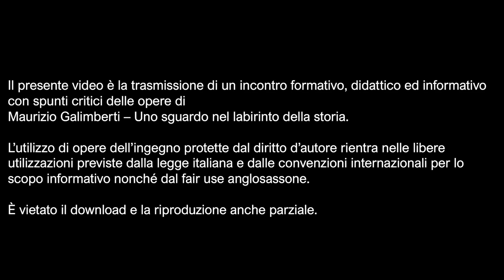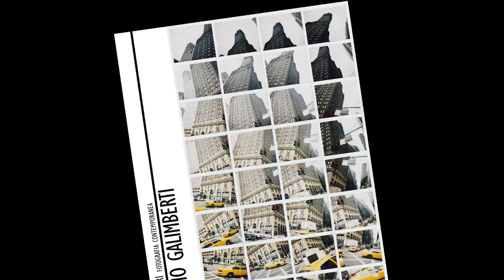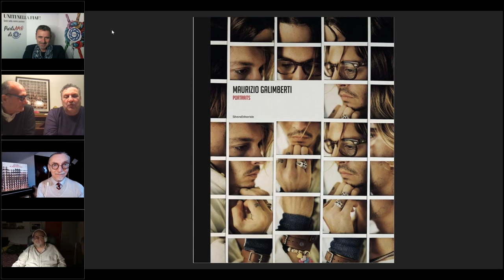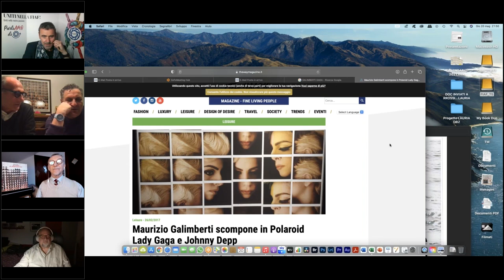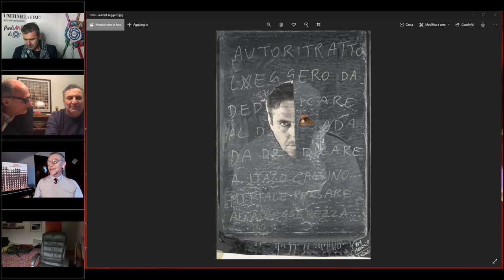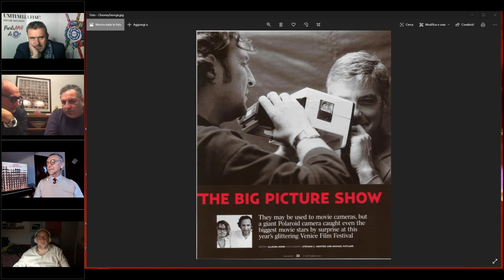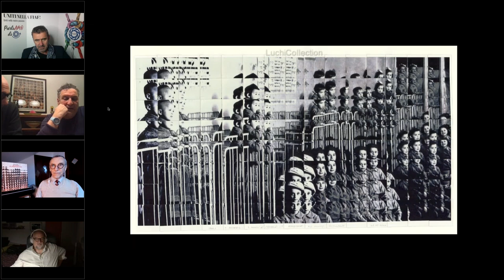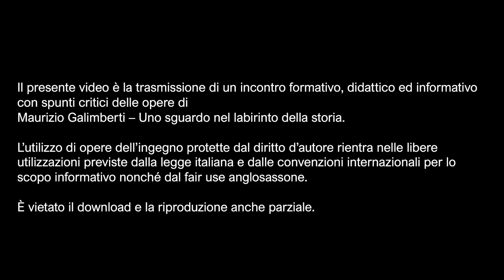MAURIZIO GALIMBERTI Uno sguardo nel labirinto della storia 20 05 2021